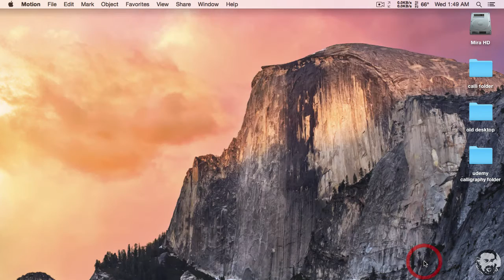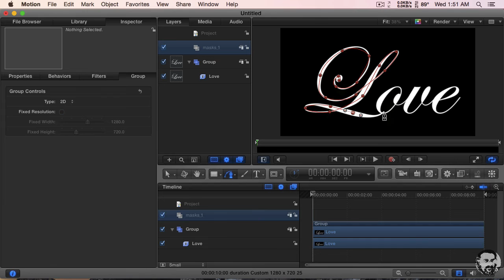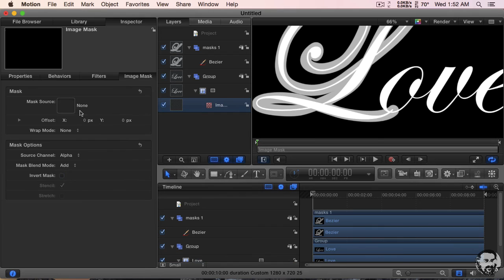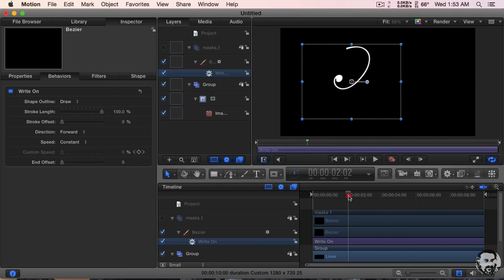Calligraphy, Handwriting Animation tutorial using Apple Motion -Part1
😍 Text_Animation calligraphy_animation Tutorial for Beginners with After_Effects 😍 💰$9.99💰
Looking to hear from you
Best wishes